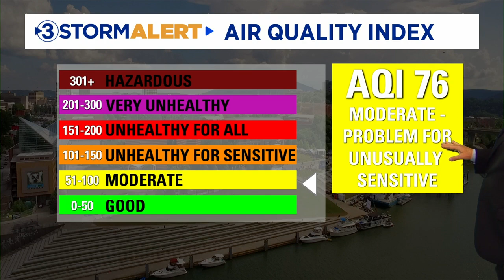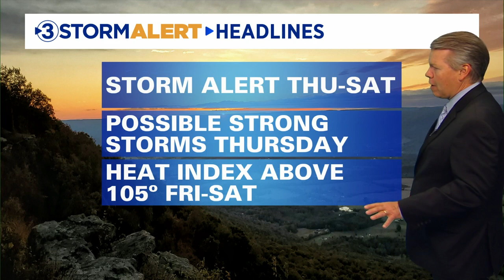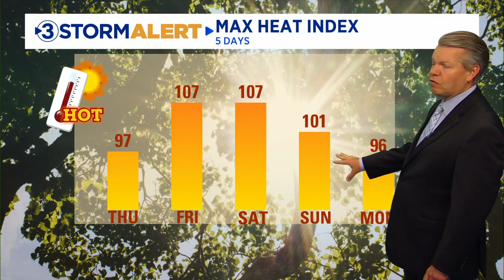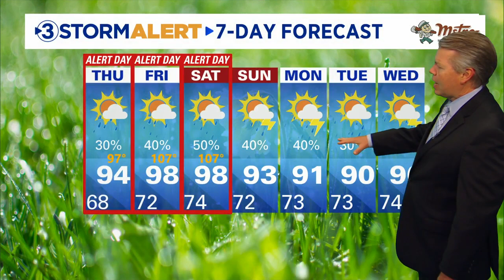David Karnes' Thursday morning weather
Thursday will heat to 94 for the high with the heat index in the upper 90s. There is a heat advisory for Jackson and DeKalb counties in Alabama Thursday as the heat index there could exceed 105. We will have some spotty afternoon storms. There is a low-end risk that one or two could produce damaging winds so we will be on the lookout for that.